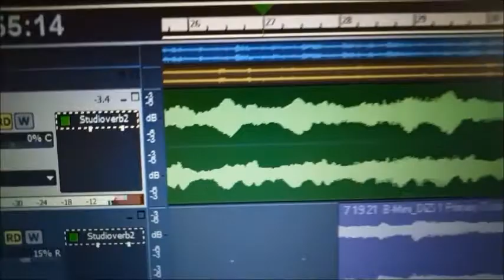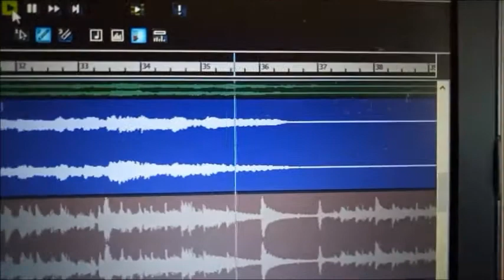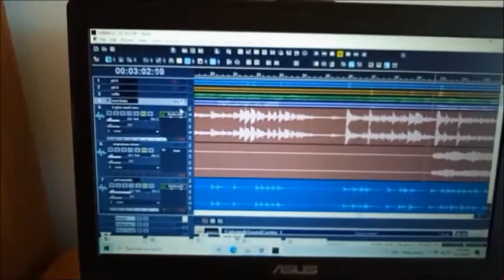Rivers, making of using the VSTi's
The finished tune 'Rivers' is on Tim Oestmann YouTube channel.